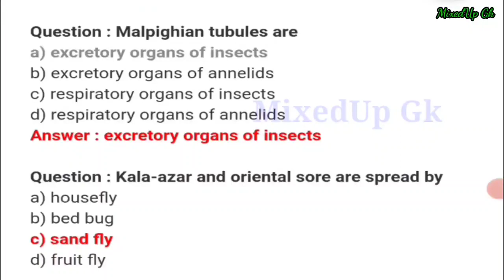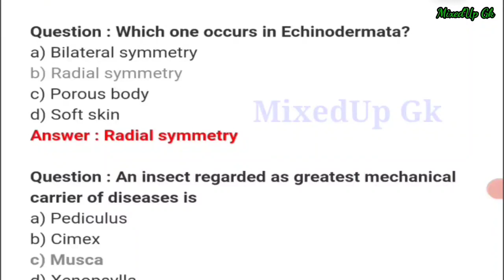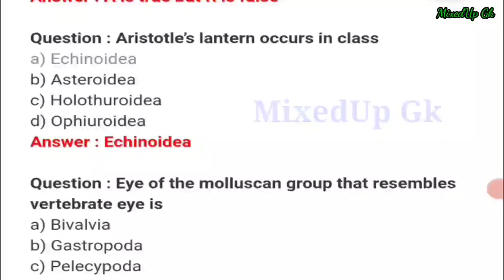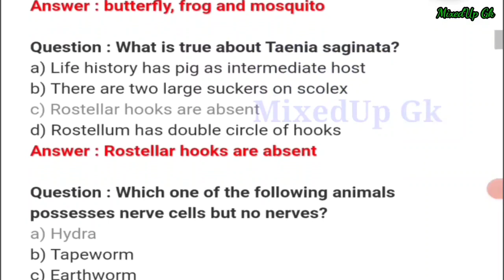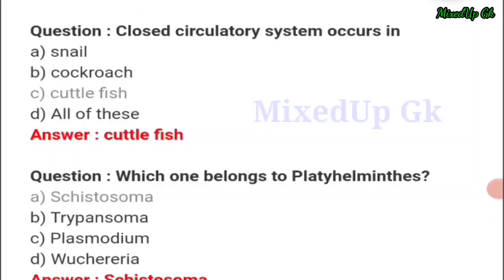CETUG 2023 : Previous Year Question Paper | Biology Questions | AAU Admission 2023-24 | Part - 3.2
CETUG 2023 : Previous Year Question Paper | Biology Questions